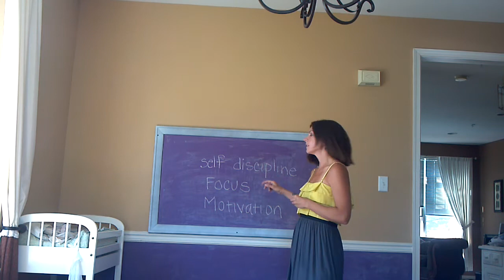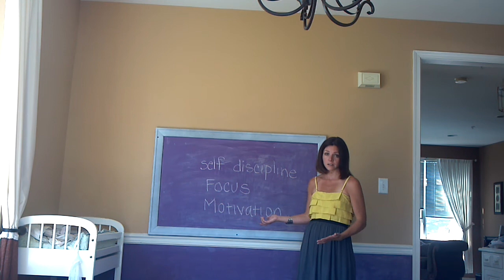Basics ideas for a successful school year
Great ways for you to lay a foundation at home for a great school year for your children!